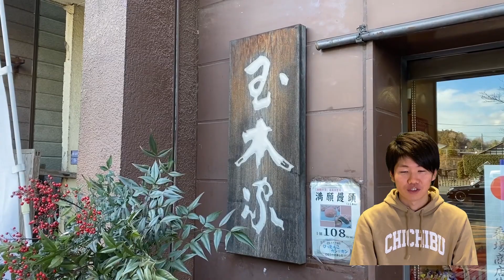【秩父庵 玉木家】秩父老舗極上プリンの味知ってますか？ 【秩父で食べ比べ】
秩父のおすすめスポットやグルメを、４分０８秒(４０８=しんや)で紹介してます。

今回紹介させていただきました【玉木家さん】の詳細はコチラ↓

秩父で紹介してほしいこと、やって欲しいこと等ありましたら、しんやまでご連絡ください！

▼秩父の情報を発信しています

しんやが活動しているバンド【Reach The Sky】の詳細はコチラ↓